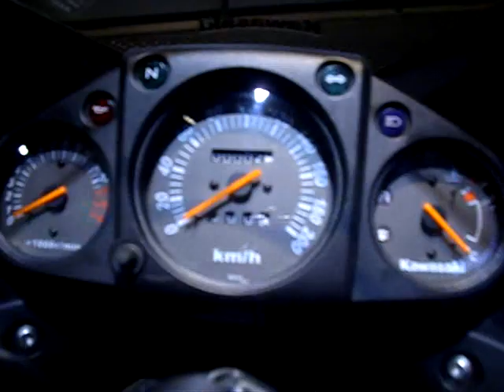Ninja 250R Kawasaki カワサキミュージアム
Kawasaki　カワサキミュージアム